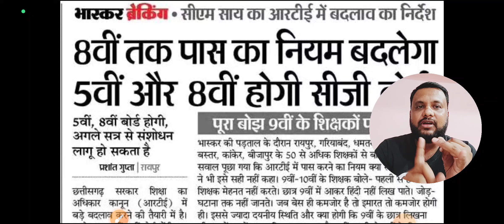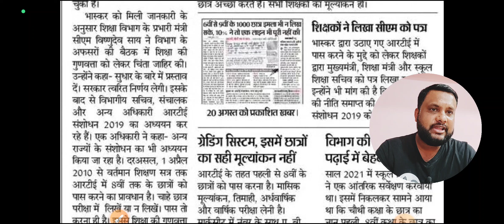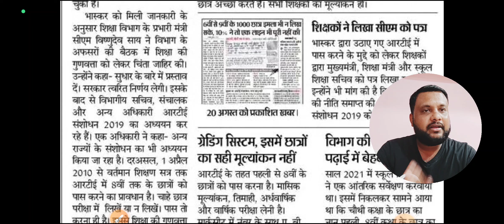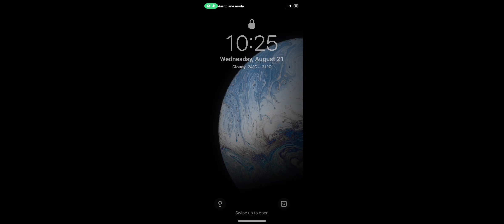छ.ग में कक्षा 5वीं एवं 8वीं में होगी बोर्ड परीक्षा | अब नहीं होगा कोई भी बच्चा पास | नियम में बदलाव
बेहतर तैयारी के लिए आज ही Genius Academy APP पर Class Join किजिए ।
Follow Genius Academy WhatsApp Channel For Upcoming Latest Updates Of CG Board 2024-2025